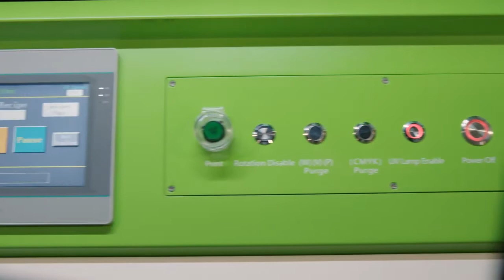HELIX ONE Fast Digital Cylinder Printer and Machines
HELIX Cylinder Printing Machine & Fast Digital Cylinder Printer

The Helix® ONE is a fast digital cylinder printer, and machine for plastic bottles, stainless tumblers, candle holders, and other cylindrical products. It has the unique ability to print white, CMYK, and varnish in tandem due to the segmented UV lamp.

Specification

Compact Size | Ink Configuration: CMYKWV  | 220 VAC
Print on Straight-walled & Tapered Cylinders
Motor-drive Operation & Fully automatic programmable tooling fixture
Part Length: 2″ – 12″ (51-305mm) | Part Diameter: 1.77″ – 4.7″ (45-120mm)
Max Image Length: 8.6″ (220mm) | Max Taper Angle: 7 | Resolution: 600x1200 dpi
Dimensions (LxWxH) : 48.3″x 32.5″ x 37.4″ (1227x825x950mm)
Weight: 295 kg (including workbench)
Lamp Style: 8W LED | Ink Type: UV LED

Magic Trading Co. LLC.
Largest Supplier of Printing Machines & Equipment in the Middle East
Machineries Division
Working Days/Hours:: 9:00 AM to 7:00 PM (Mondays to Saturdays)

printingmachine and equipment
promotional Products
corporate gifts supplier
wholesaler Stockiest of Corporate Gifts
gifts supplier
corporate gifts supplier
promotional products supplier
corporate gift supplier in Dubai
business gift supplier in Sharjah Promotional Gifts Dubai
gift items supplier
corporate products supplier in Dubai
promotional products supplier in Sharjah
gift items Dubai
corporate gifts Dubai,
executive corporate gifts Dubai
promotional gifts suppliers
gift Items Dubai
executive corporate gifts UAE
cheap wholesale gifts supplier in Dubai